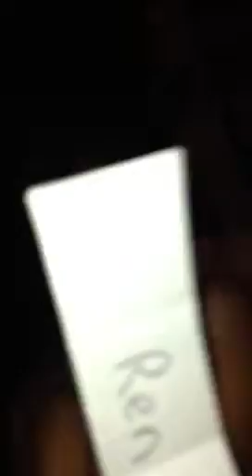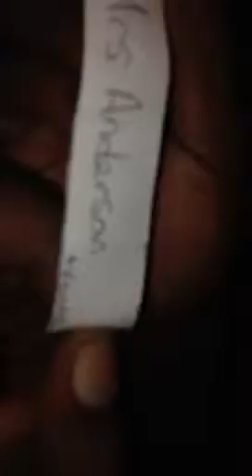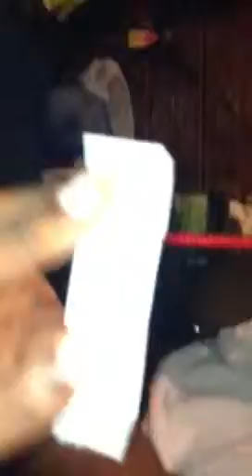Tier II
Draft picks